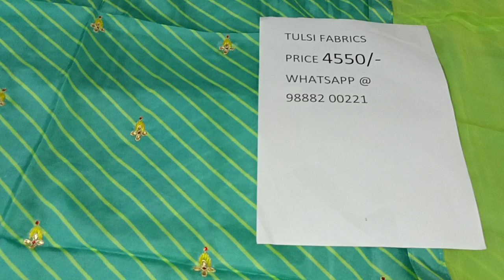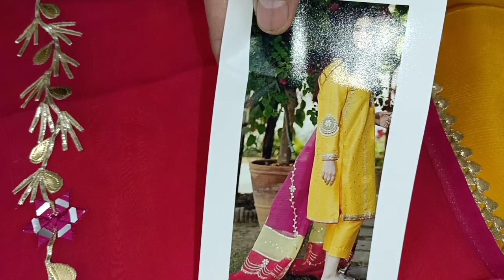December 14, 2021#Beautiful#suits#Latest#Designs#9888200221….